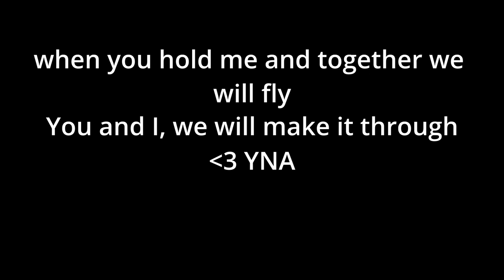YNA ♫ - Eye WSH Aye wuz DJ Mystik (But I’m clearly not)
About the Song:
  The song has little to do with DJ Mystik if anything. It's just a sentiment I feel often.